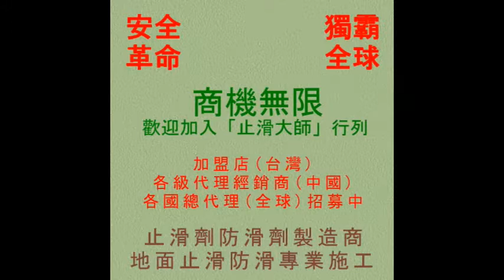P.A.S.T 1012 Anti Slip Franchise Non Slip Construction Technology Training video